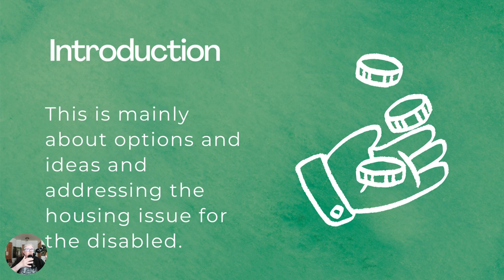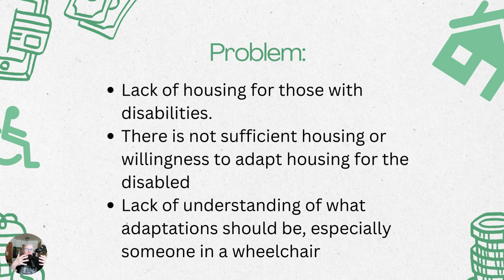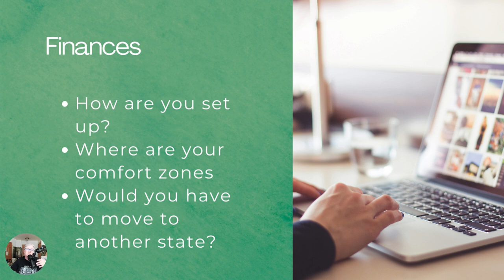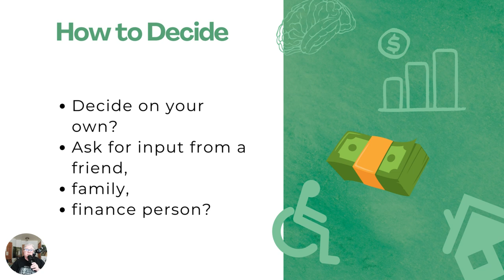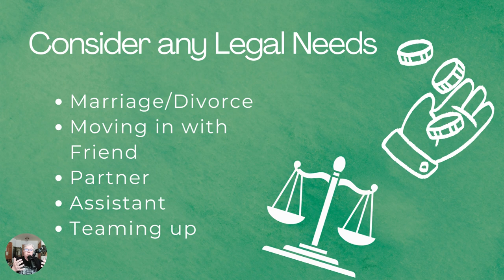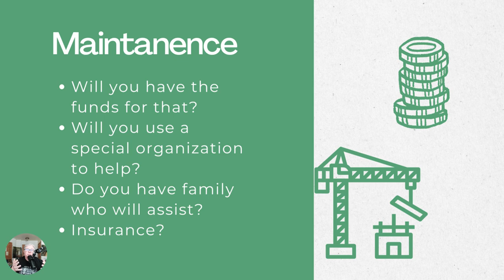Tips on Housing: Let's Talk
If I were out there alone and in need of housing, I would be stressed for sure. So let us chat about possibilities

Always check this box for links to similar topics.